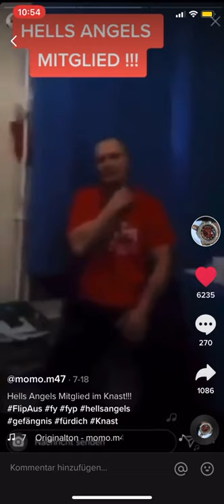Hells angels im knast